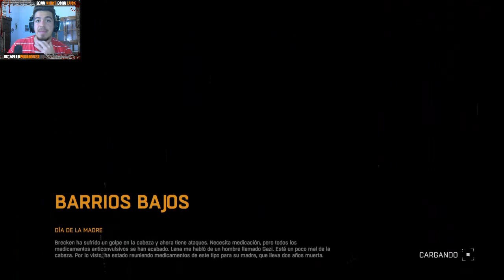DYING LIGHT (Jugando) | #3 | ¡Día De Las Madres! | PS4 | Español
¡Hola Monada! Continuamos con la historia de dying light, pero en este capitulo se nos incluye la primer y ultima misión secundaria! ya que vamos a concentrarnos en la HISTORIA PRINCIPAL!
Espero disfruten este episodio y si es así recuerden dejar su LIKE, COMENTAR y COMPARTIR el vídeo con sus MONOZOMBIES AMIGOS! :D